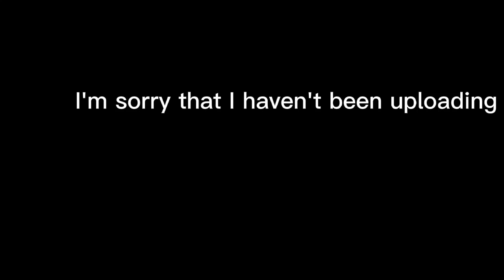Sorry I haven't been uploading